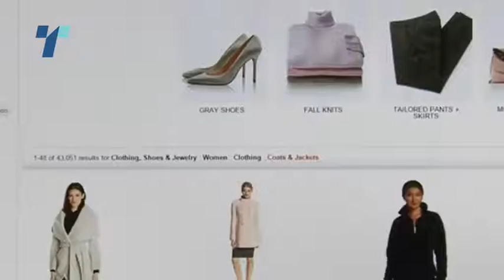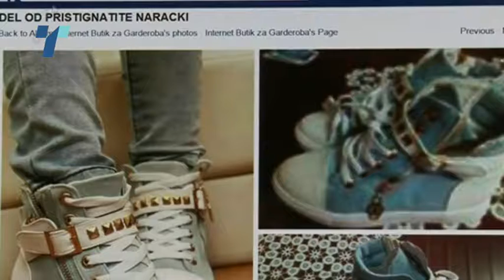Компаниите од е-трговијата гледаат шанса во единствениот европски пазар